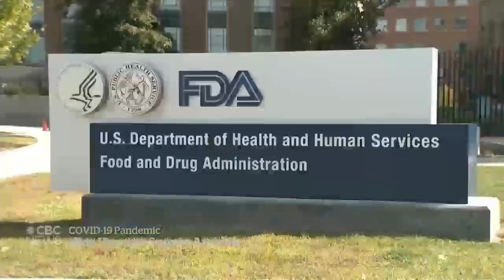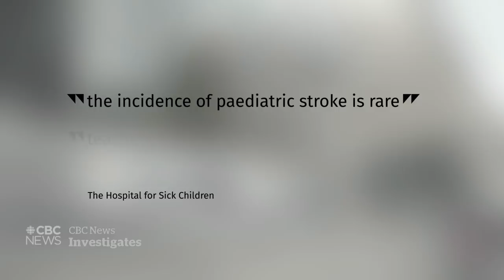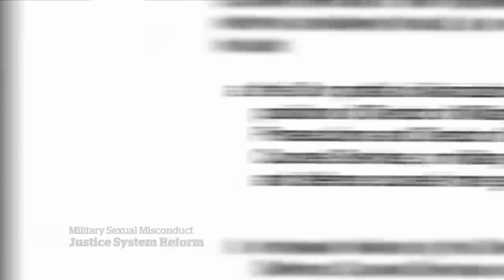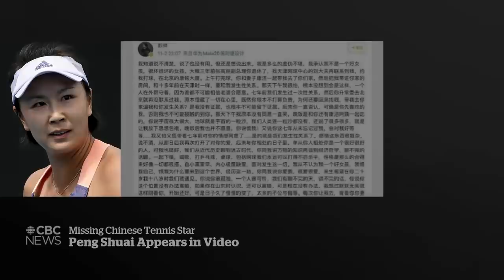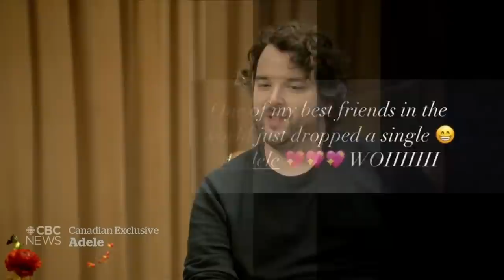CBC News: The National | B.C. flood cleanup, vaccine doses for kids, Adele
Nov. 21, 2021 | Crews in B.C. scramble to repair broken dikes ahead of more rain expected. The first COVID-19 vaccine doses for kids arrive in Canada. Plus, Adele opens up about divorce and her new album.

00:00 The National for Nov. 21, 2021
01:08 Cleanup underway after B.C. floods
01:36 B.C mudslide victims identified
03:45 More rain expected in Abbotsford, B.C.
06:39 Abbotsford truck driver killed in crash
07:02 SUV speeds through Wisconsin parade
09:28 COVID-19 restriction protests in Europe
10:15 COVID-19 vaccine doses for kids arrive
12:33 Vaccinated Ontario senator dies
14:47 Mother goes public after baby misdiagnosed
17:30 Military justice system reform
20:49 2 missionaries kidnapped in Haiti released
21:19 Missing Chinese tennis star reappears
22:24 New Delhi pollution continues to worsen
25:25 Adele on her new, personal album 30
36:30 One week into B.C.'s flooding crisis
36:50 Helping each other after the B.C. floods
43:15 The Moment